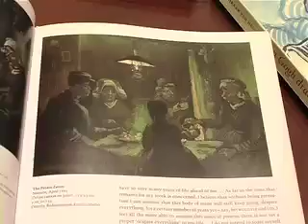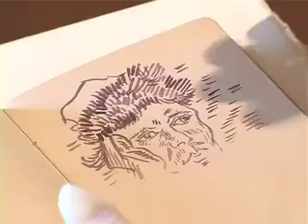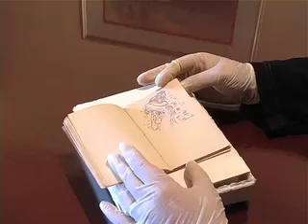"Van Gogh treasure" stolen by Nazis surfaces in Athens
A tiny sketchbook said to have belonged to the Dutch master painter Vincent Van Gogh has surfaced in the Greek capital Athens.
The note book,containing drawings resembling several of Van Gogh's masterpieces,fell into Greek hands at the end of the second world war after being liberated from a train containing art treasures stolen by the Nazis.
The book's owner has given  Malcolm Brabant  an exclusive look at what may be a priceless discovery.